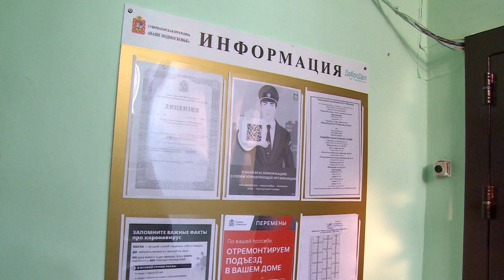Глава Щелково Андрей Булгаков посетил микрорайон Чкаловский с рабочим визитом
Глава округа Андрей Булгаков провел совещание в формате выездной администрации в микрорайоне Чкаловский. Руководитель муниципалитета встретился с жителями микрорайона и обсудил вопросы, волнующие население. Подробности далее.